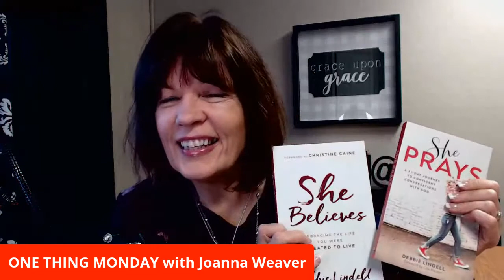ONE THING MONDAY #10 - Persevere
Are you walking through a difficult time right now? Life isn't easy, but Jesus promises to give us strength to overcome. To access that power, we've got to do our part...

This week's ONE THING MONDAY: Persevere

(If you're enjoying these videos, please "share" with your friends!